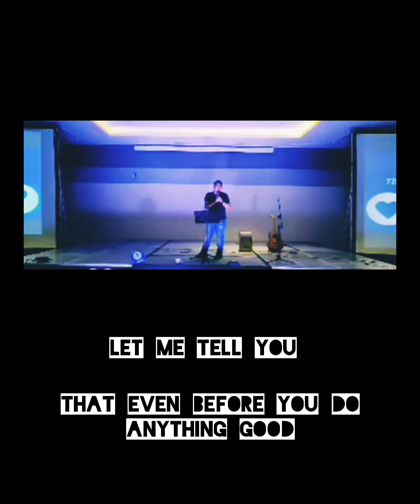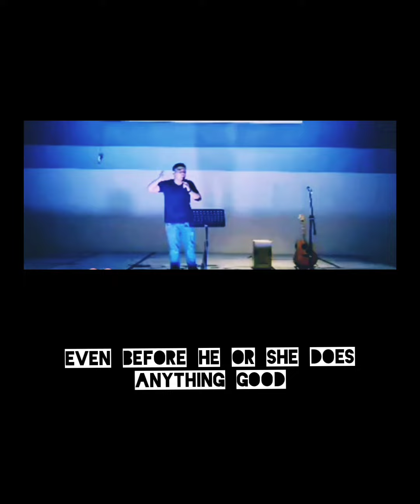God Loves You, He Really Does!